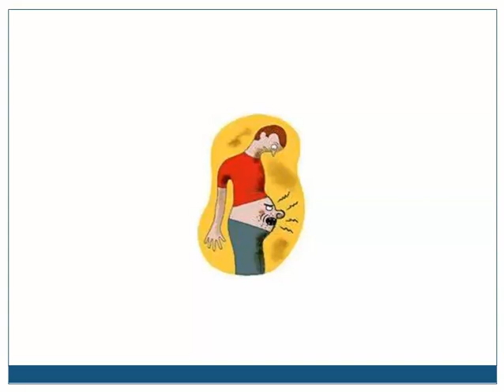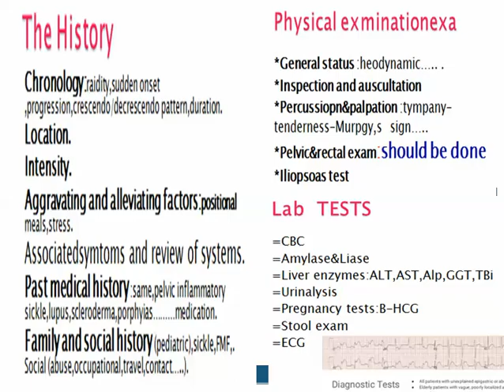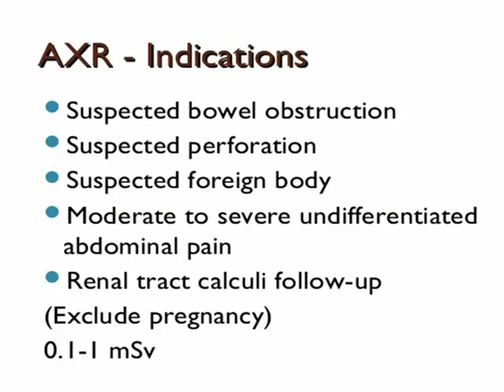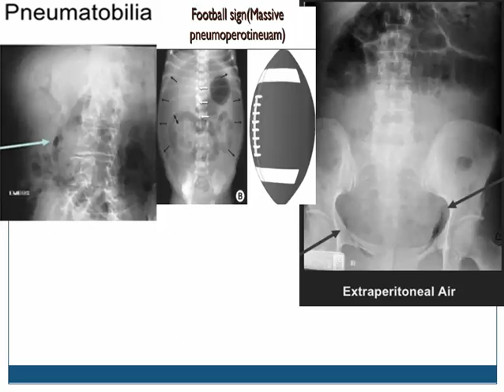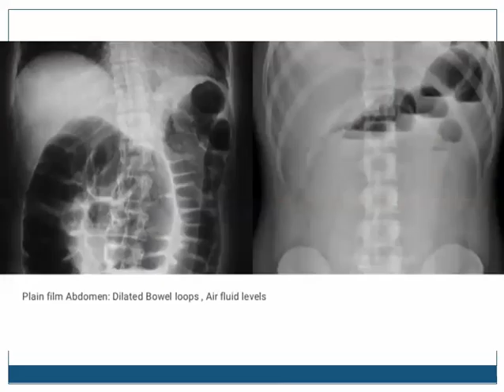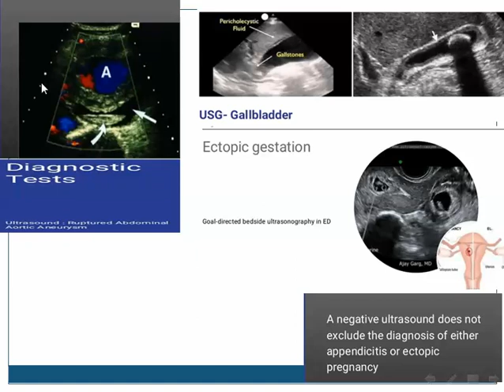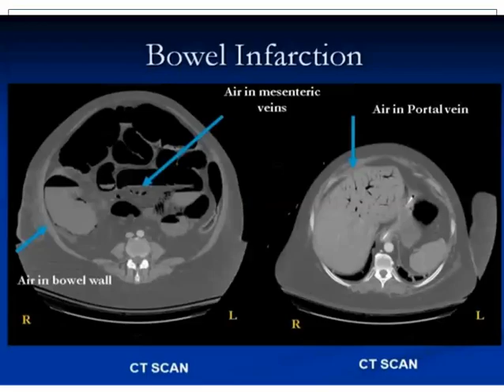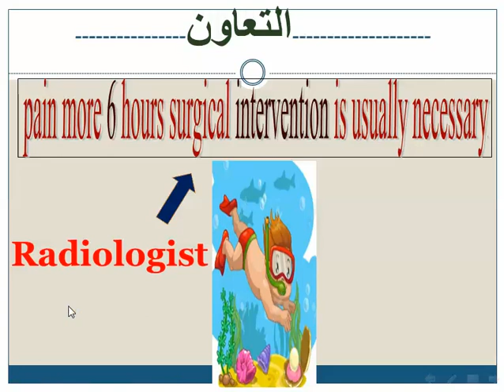نظرة في الألم البطني الحاد والأشعة - د. سليم سراي الدين